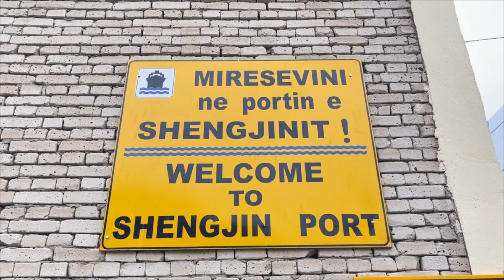Shëngjin, punonjësit e portit sërish në protestë: Për këtë vit nuk kemi marrë asnjë rrogë